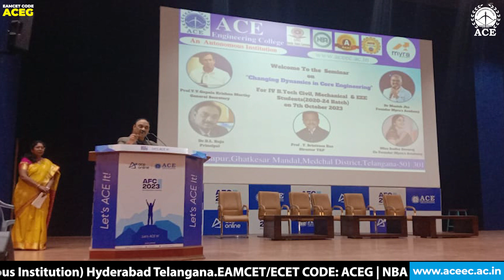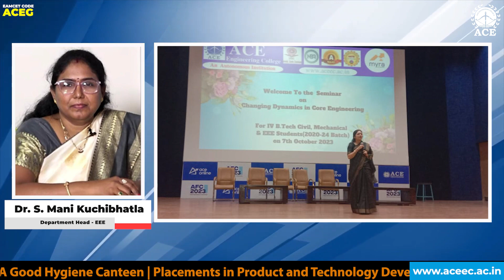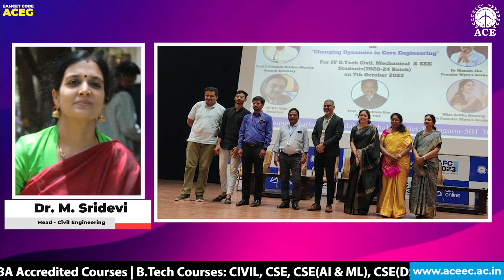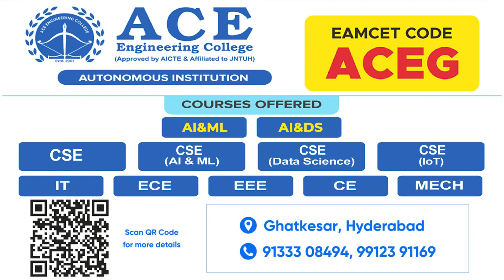Industry Ready .... Not just CIVIL, ELECTRICAL & MECHANICAL Engineers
A Memorandum of understanding between ACE Engineering College and Myra's Academy will enhance the expertise /proficiency required for the core branches like CIVIL, EEE & Mechanical students of ACE Engineering College by providing domain specific software training and assisting  them to become Industry Ready.